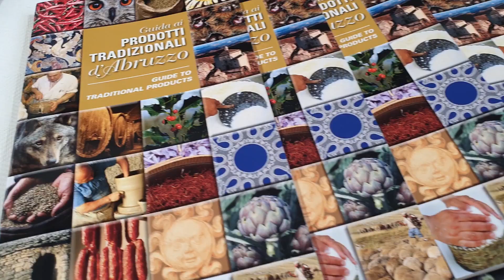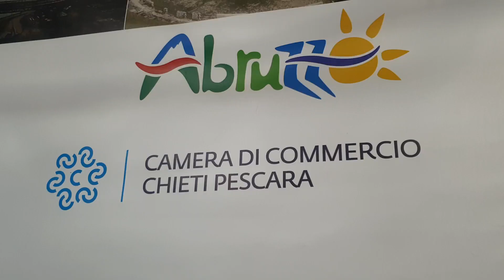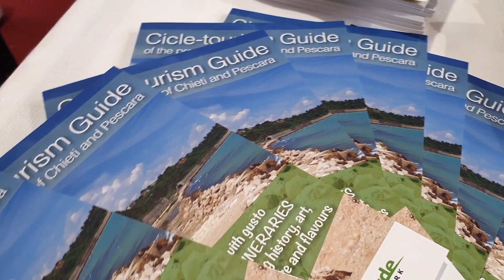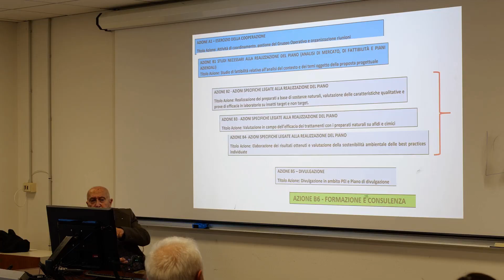AO - n°1236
Notizie:
Consumo Suolo
Festa Nazionale dell'Albero
Servizi
Matteo Colarossi _ Dr. Forestale - Riflessioni su Festa Nazionale Albero
Merano Wine Festival - Intervista al presidente Ente Camerale CH Pe, Gennaro Strever
Progetto Bionature - Difesa Colture Sostenibile - UNIBO DISTAL